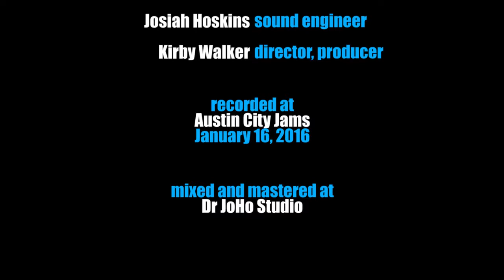Dave Scher "Travelin' South"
Dave covers blues classic "Travelin' South"